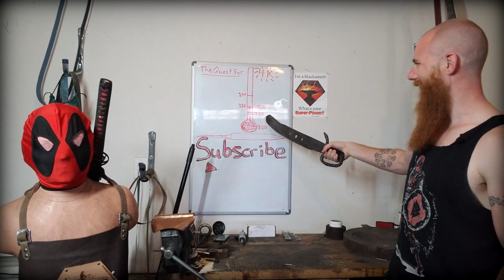Update on The Quest for 4K & What's to Come (2018)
An update on the progress made on "The Quest for 4K".
What videos are coming when it is complete? Some colab videos and much more.

2lb Rounding Hammer: